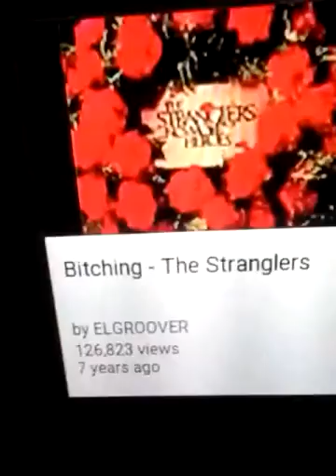Drumming session 1